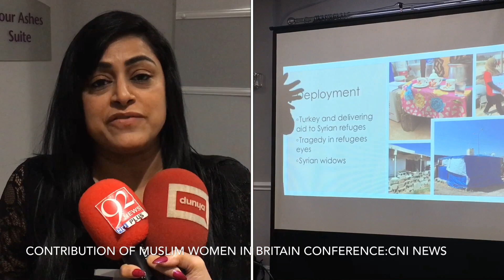CONTRIBUTION OF MUSLIM WOMEN IN BRITAIN 2019 SEMINAR:CNI News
BIRMINGHAM: UKIM ORGANISED A SEMINAR “CONTRIBUTION OF MUSLIM WOMEN IN BRITAIN 2019” ON OCCASION OF INTERNATIONAL WOMEN’S DAY AT REGENCY SOLIHULL COVERED BY CNI News